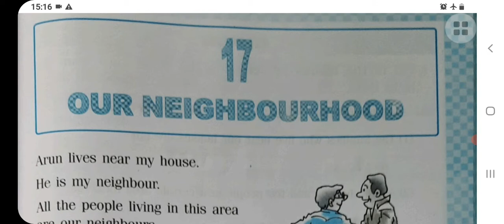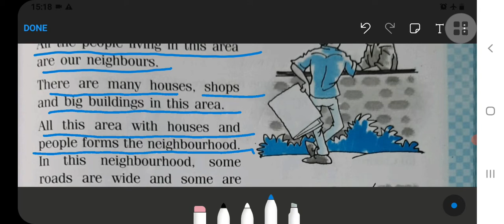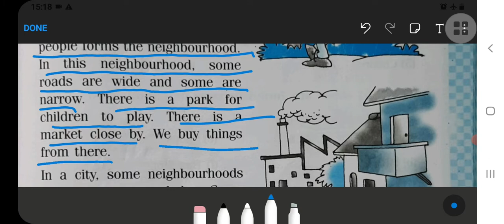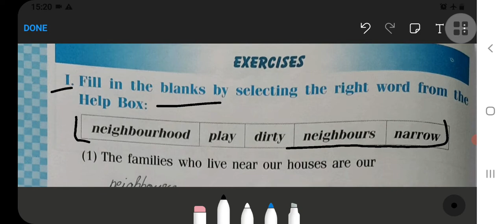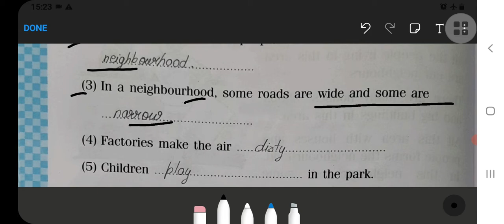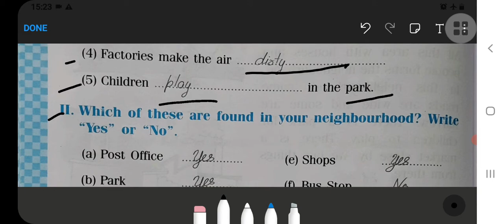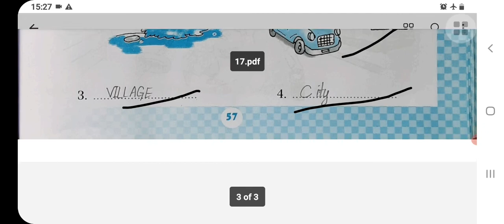Our Neighbourhood Class 1 EVS- (Looking Around) Chapter-17 fully solved exercise